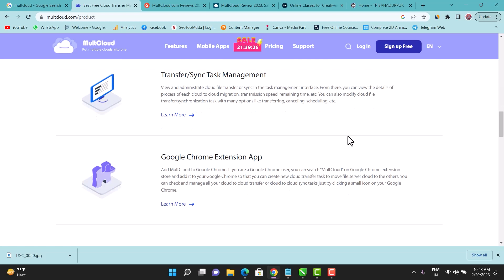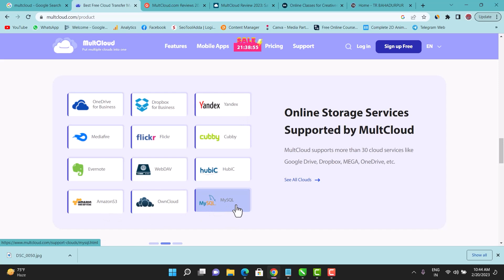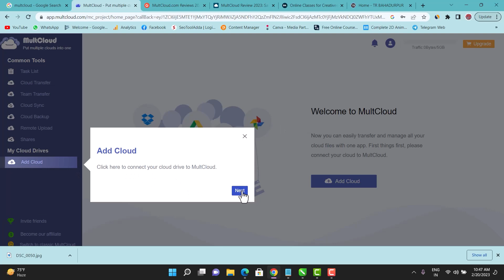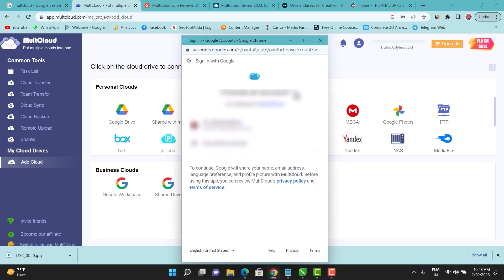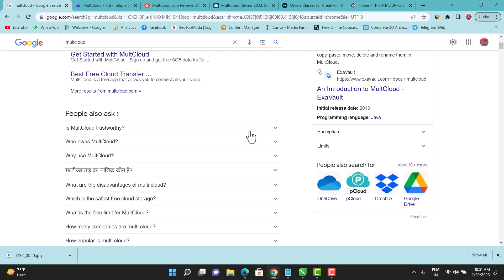What is multcloud full detail in hindi || trbahadurpur | multcloud review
MultCloud is a web-based cloud storage management platform that allows you to connect multiple cloud storage accounts in one place. With MultCloud, you can transfer, sync, and manage files across various cloud storage services such as Google Drive, Dropbox, OneDrive, Amazon S3, and many more.

In this video, we'll take a closer look at what MultCloud is and how it works. We'll show you how to connect your cloud storage accounts to MultCloud and demonstrate how to perform basic file management tasks such as uploading, downloading, copying, and moving files.

We'll also cover some of the more advanced features of MultCloud such as file syncing, scheduled transfers, and transferring files between different cloud storage services.

Whether you're a business owner looking to streamline your cloud storage management or a personal user looking to simplify your digital life, MultCloud is an excellent tool to consider. So, if you're interested in learning more about MultCloud, be sure to watch this video!

Title: What is multcloud full detail in hindi || trbahadurpur | multcloud review

⚫ Mouse pad